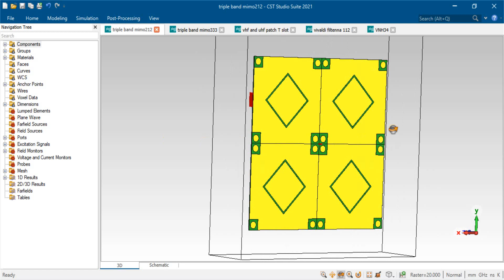IR-UWB Localization in Harsh Urban Shipping Environments in cst